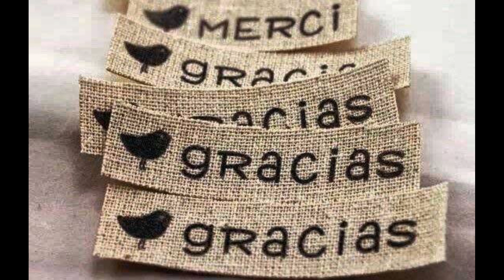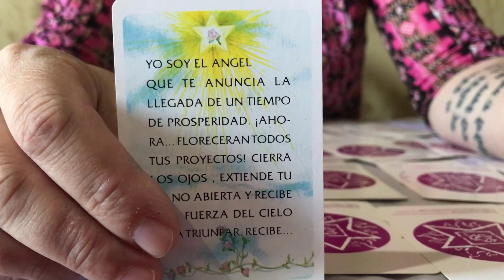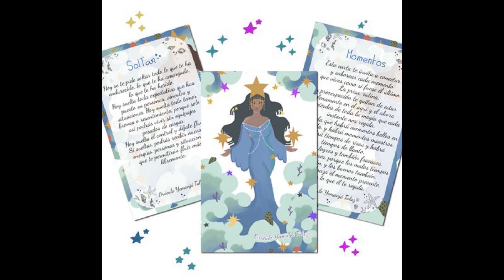MENSAJES DEL 5 AL 11 DE SEPTIEMBRE 2021 TODOS LOS SIGNOS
MENSAJES DE AMOR Y LUZ PARA CADA SIGNO